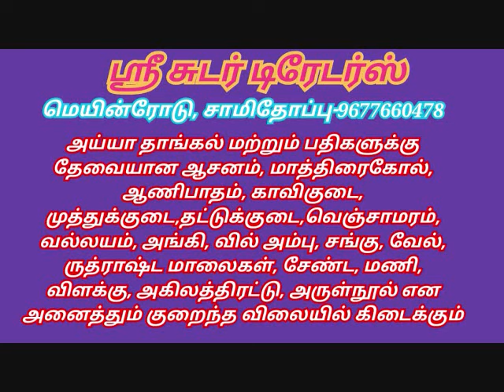ஆனந்த வைகுண்டமே | Aanantha Vaikundame